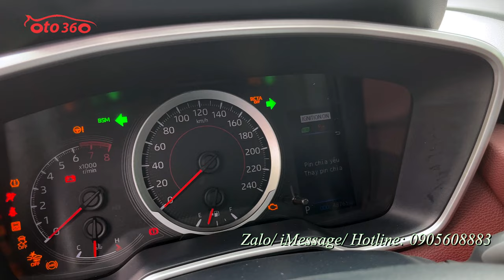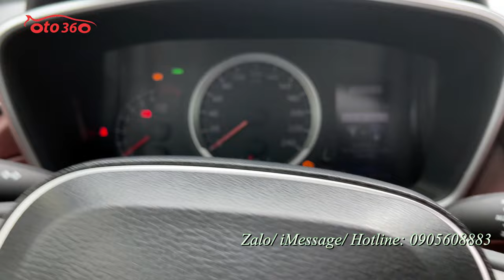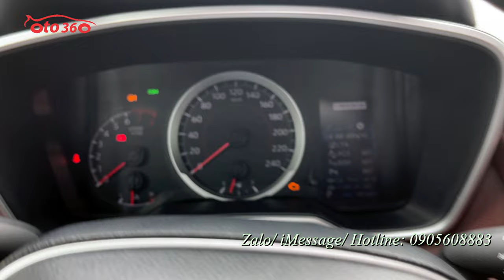Bán xe Toyota Corolla Cross 1.8 V 2020, 1 chủ từ mới chạy hơn 4 vạn km, full lịch sử hãng, dàn lốp t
Bán xe Toyota Corolla Cross 1.8 V sản xuất năm 2020, nhập khẩu. đăng ký tên tư nhân, 1 chủ từ đầu, chạy hơn 4 vạn km, xe rất mới, dàn lốp theo xe còn mới, lốp sơ cua mới tinh chưa hạ. full lịch sử bảo dưỡng tại hãng.
Hỗ trợ trả góp, vay 70% giá trị xe, thủ tục đơn giản!